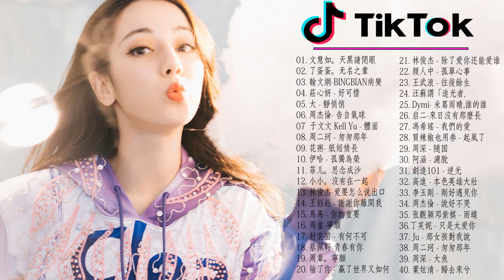2020 kkbox 一人一首成名曲 ｜失眠飞行、漂向北方、BINGBIAN病變、說好不哭、爱要怎么说出口｜G.E.M.鄧紫棋、黃明志、周杰倫 Jay Chou、林俊傑 JJ Lin, 周興哲